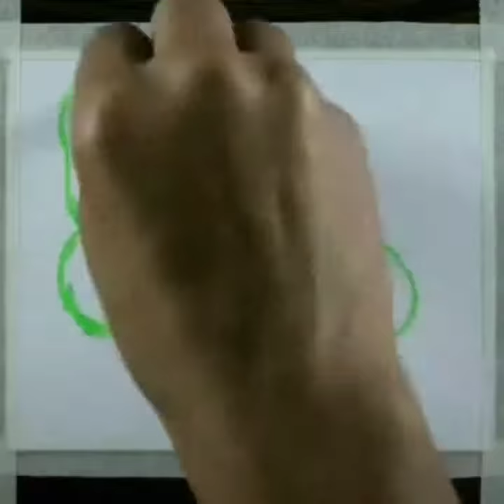How to art a better fly